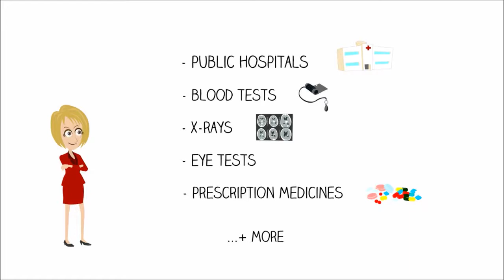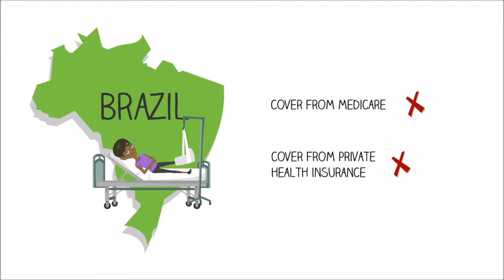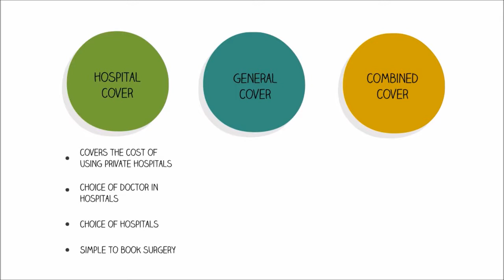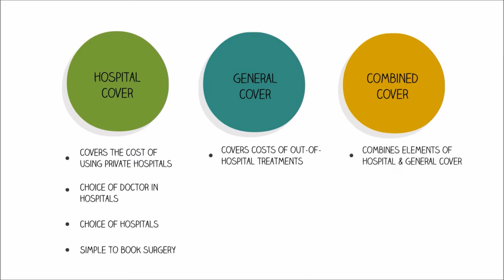Medicare & Private Health Insurance